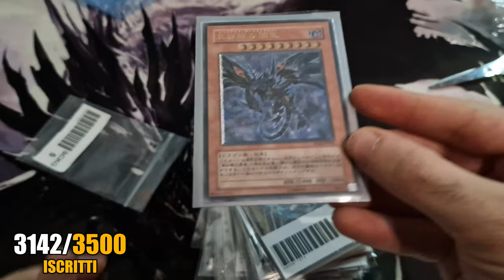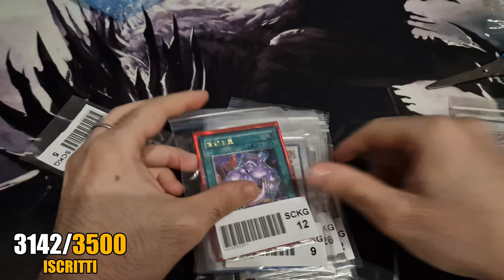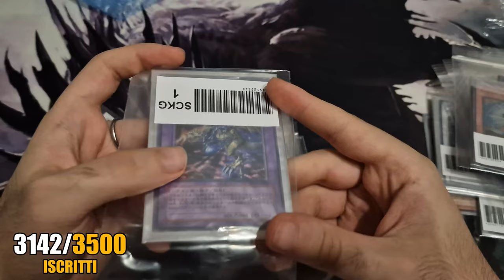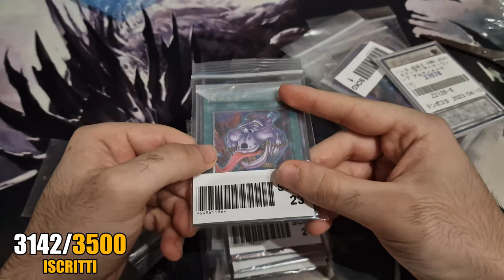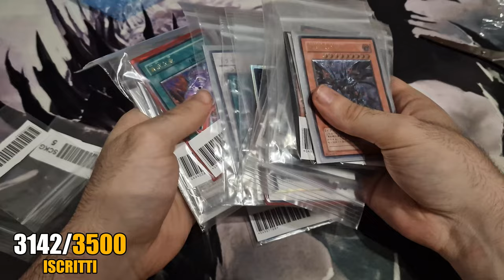Ho comprato un LOTTO di YU-GI-OH! con solo CARTE ULTIMATE dal GIAPPONE per 100€ • YuGiOh TCG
Ho comprato un Lotto Yu-Gi-Oh! dal GIAPPONE con SOLO CARTE ULTIMATE per 100€. Ci ho GUADAGNATO?! yugioh yugiohtcg yugiohita masterduel.

Quale fra le seguenti è la vostra preferita? La mia è assolutamente il Drago Oscuro Occhi Rossi ma nemmeno il Drago Polvere di Stelle e il Drago a Cinque Teste Ultimate scherzano 😂

📌| Capitoli Video